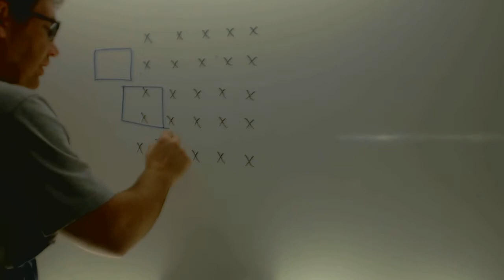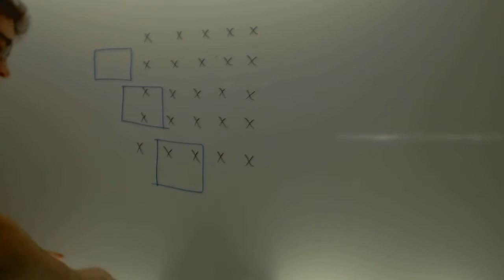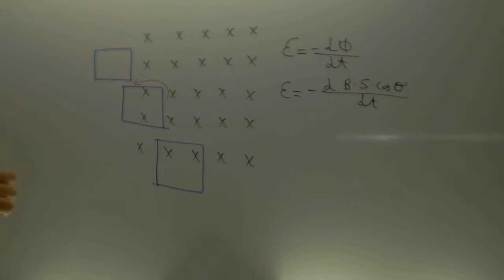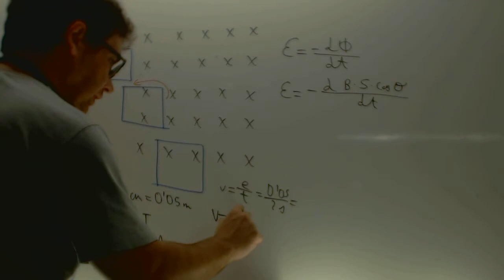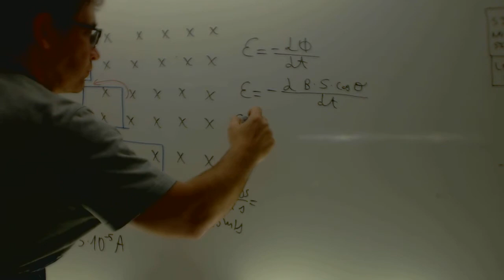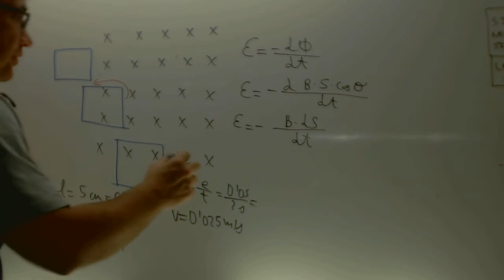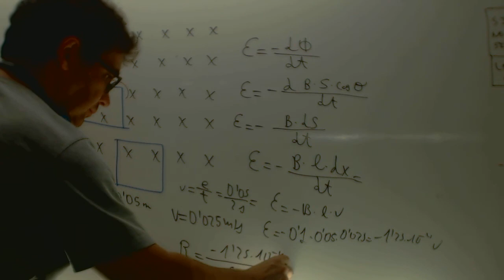Selectividad Fisica Variacion flujo campo magnetico Madrid 2008 Academia Usero Estepona